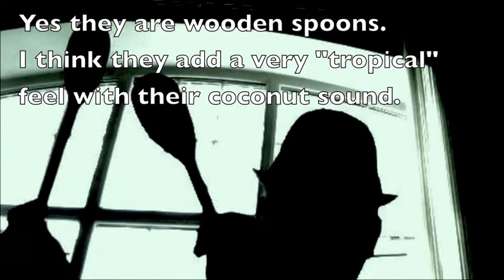Yellow Bird - Traditional Haitian Song (Ukulele Cover)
Thought I'd have a go at "Best Ukulele Strum in the world" as taught by Coveywood. Therefore this is my first attempt at doing cover using this technique. I find this a nice happy tune and had fun making this cover. As usual my singing is a bit dodgy in places but hey ho, it was fun and thats the only reason I play the Ukulele (and of course to improve on my playing skills).